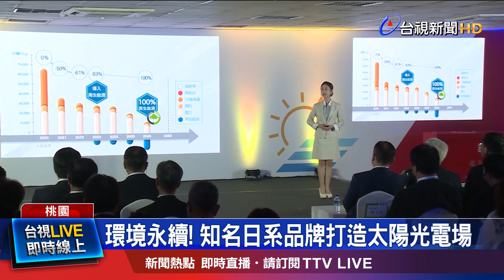環境永續! 知名日系品牌打造太陽光電場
知名日系品牌業者，投入綠色低碳，深化永續發展，在桃園廠區設置，太陽能光電場域，6月1日下午宣布正式啟用，預計一年的發電量總數 將近1，086萬度，換算等於可以供應3，018戶家庭，一年的用電量。